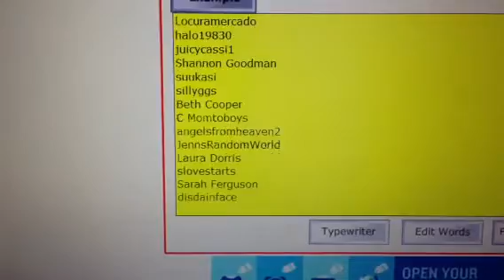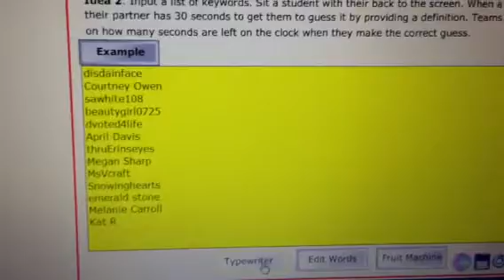Giveaway Winner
Congrats!!!